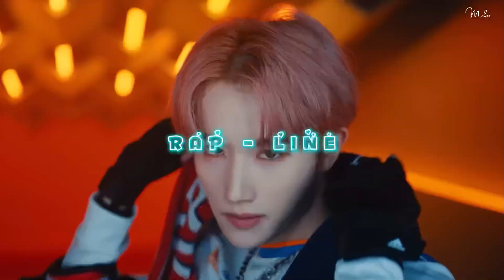HANBIN DEBUT – VỊ TRÍ NÀO TRONG TEMPEST ?!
Connect with TEMPEST and  HANBIN